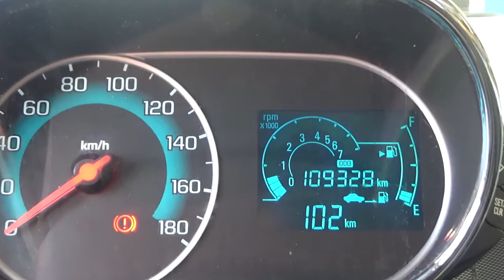Chevrolet / Beat / 2018 - JT039635